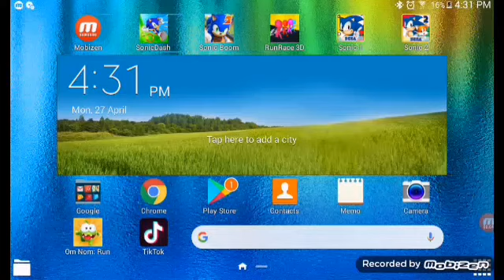Playing sonic 1 on switch joy con not clickbait its true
This was cool the switch joycons have bluetooth it has pairing mode